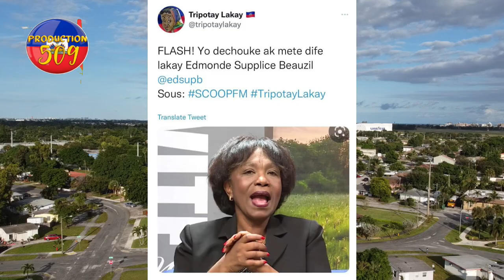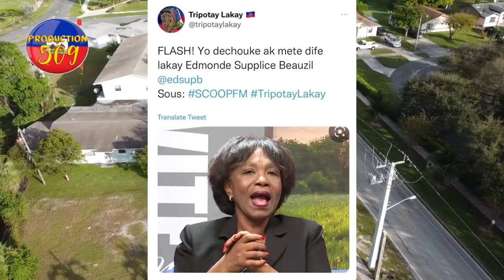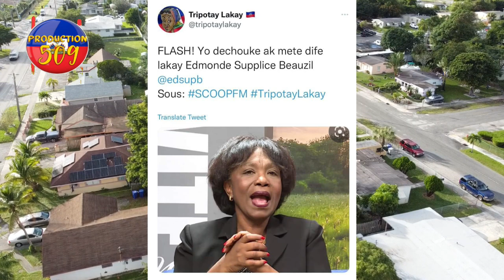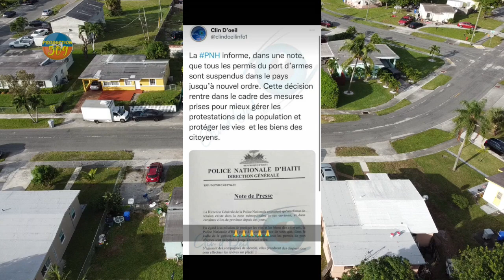yon machin pase li simen bal sou 4 jen gason tou le 4 mouri chef gang babebyou ap piye yon magazen